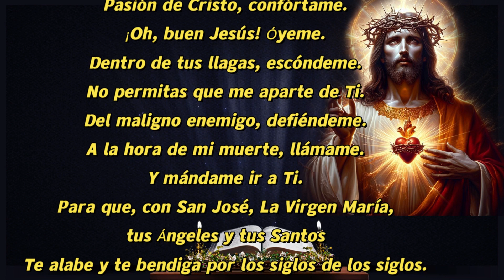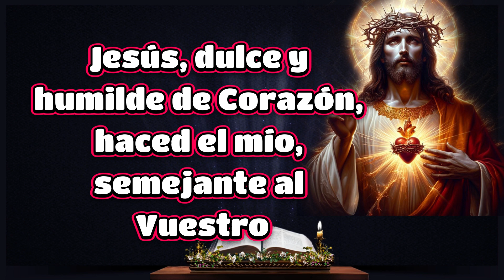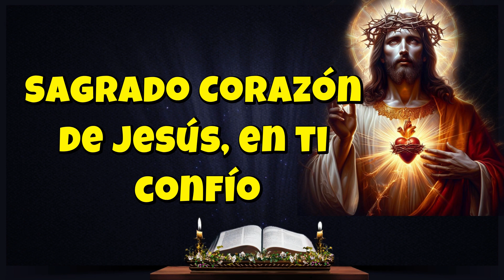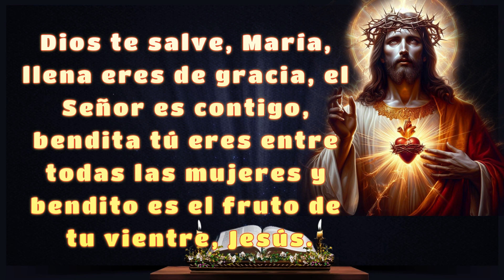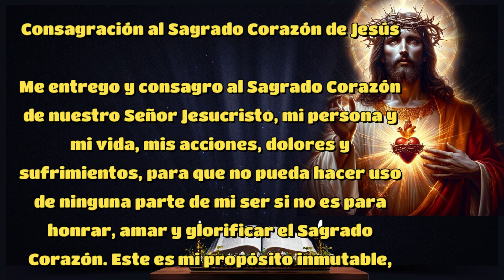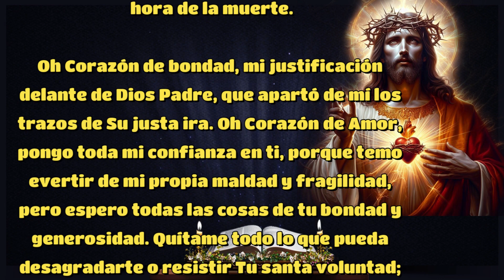Coronilla del Sagrado Corazón de Jesús 🙏 Lunes 20 de Mayo ❤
KVX
Voz : Ramiro Díaz (Yosef)
Voz : Adriana Díaz (Krav)
Edición : Adriana Díaz (Krav)
Conviértete en miembro de este canal para disfrutar de ventajas: